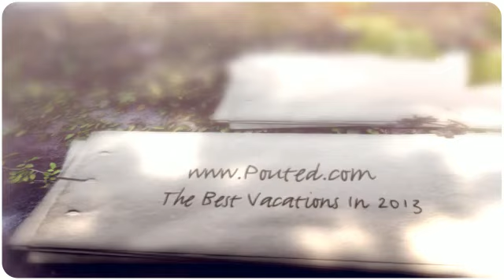The Best Vacations In 2013